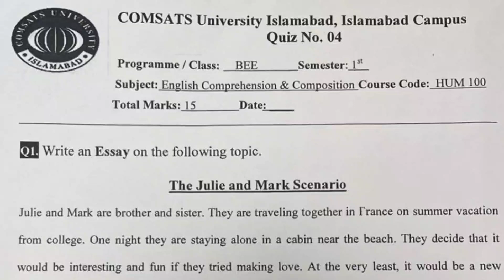Colleges & Universities Mein Taleem Ka Meyaar | Allama Riaz Qadri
allamariazqadri Colleges & Universities Mein Taleem Ka Meyaar | Allama Riaz Qadri